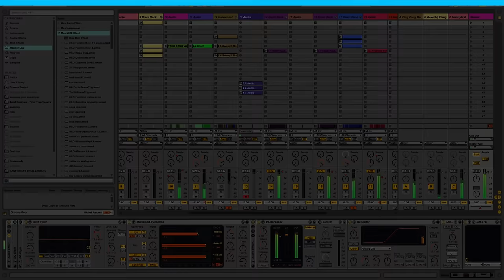CTRLCap - Squeeze your fx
Ever tried to add FX while scratching without breaking your flow? As both hands are already busy to control the fader and the record, it's pretty much mission impossible...
Unless you own a CTRLCap.

With its cutting edge technology, CtrlCap adds expressive controls at your fingertips!

Pinch it lightly or squeeze it firmly to send expressive midi controls to your FX, stage lights...you name it.

Replace your dead plastic fader Cap with a CTRLCap and get to the next level.